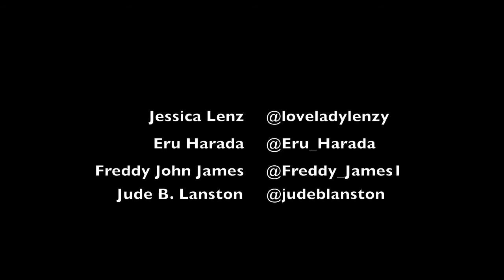BIkini Fu Season 2 Episode 1 Eru and Jessica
They're back! Bikini Fu Specialists Eru Harada and Jessica Lenz.